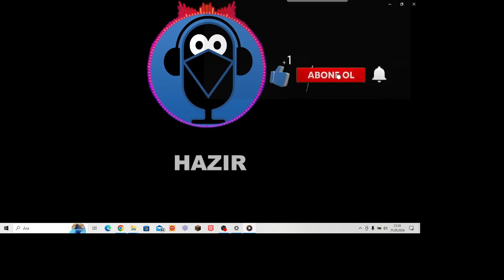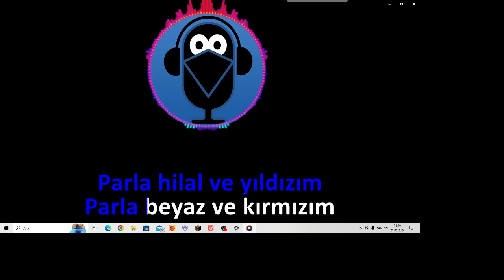Parla 100 yaşındasın Remix (Remixleyen Alp Tuna Sözeri)